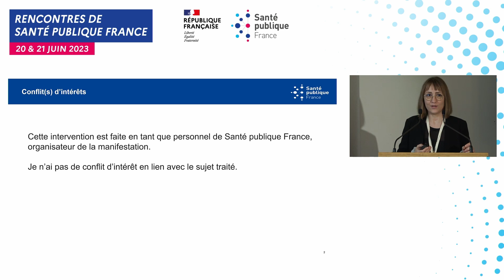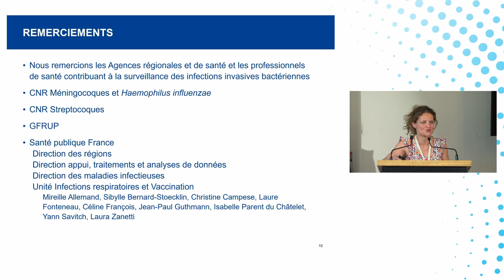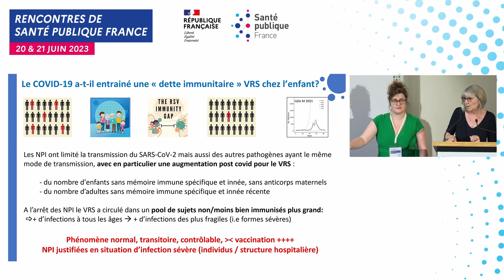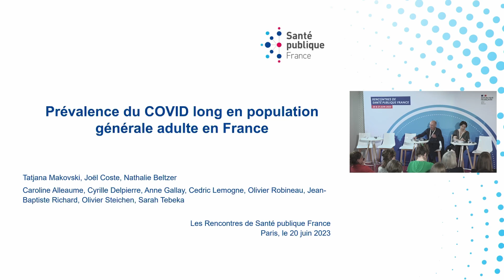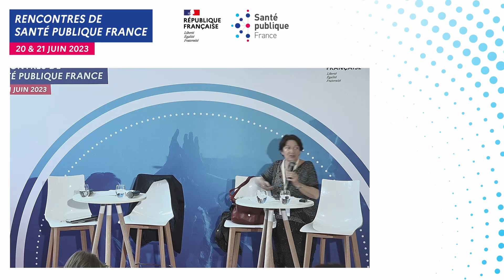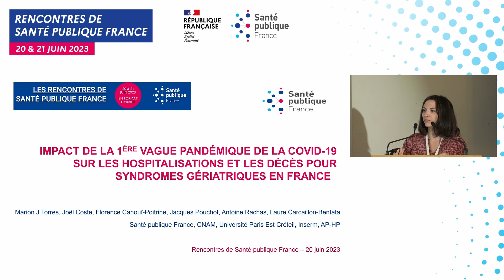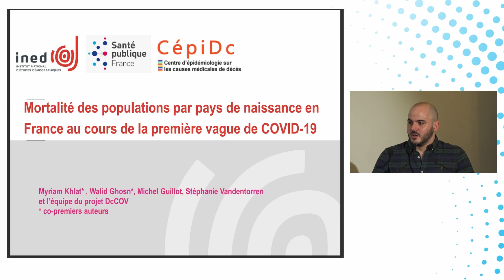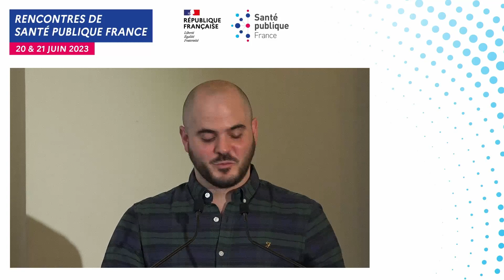RSPF23 - Session 2 : COVID-19 et crise sanitaire : quelles conséquences sur la santé des Français ?